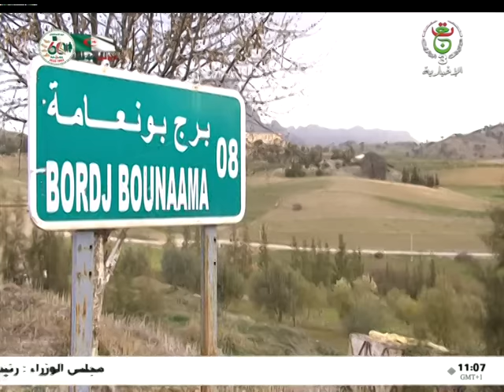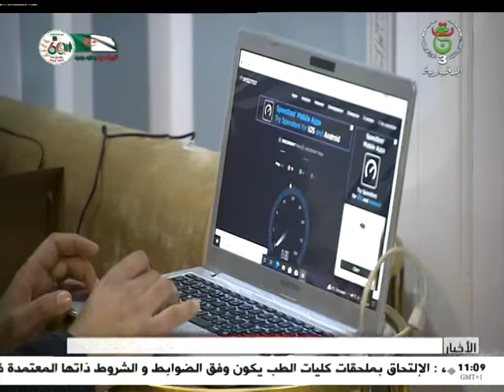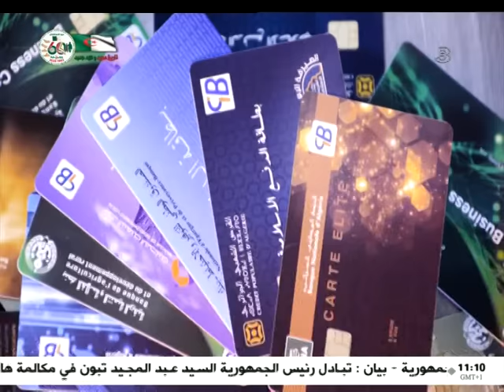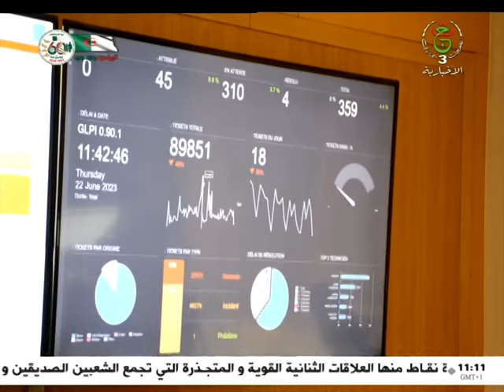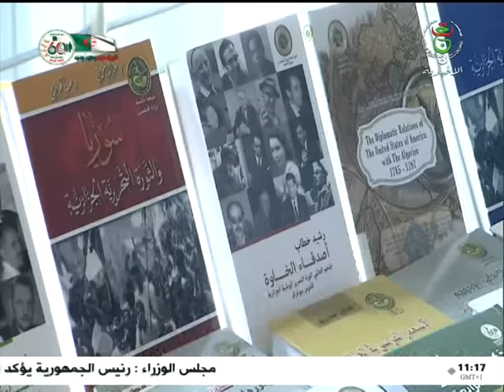نشرة الأخبار - 11:00سا 03-07-2023